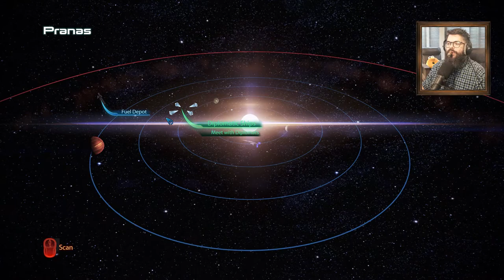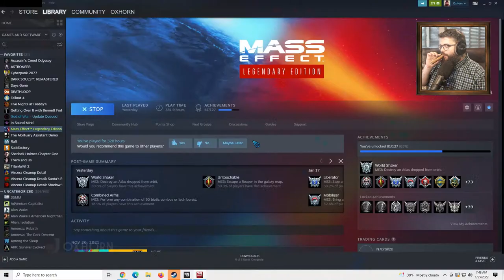Mass Effect 3 Legendary Edition Part 33 - Live with Oxhorn